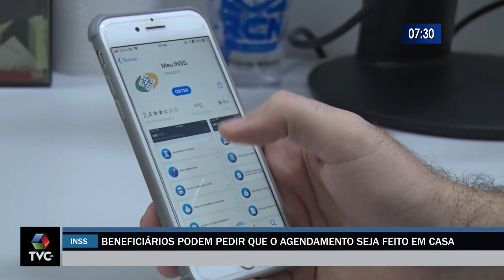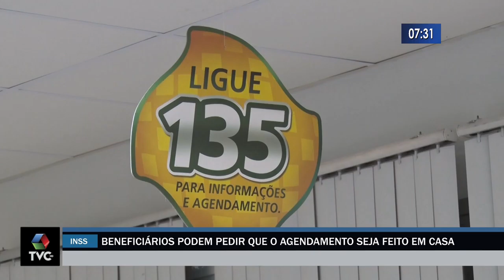Aposentados com 80 anos podem pedir provar de vida em casa